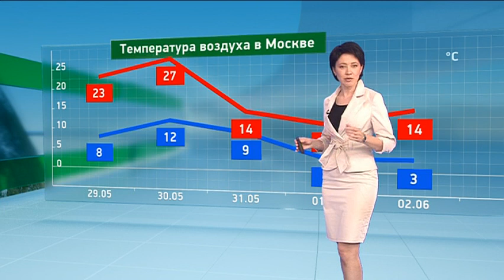Irina Polyakova (Ирина Полякова) 2018.05.29